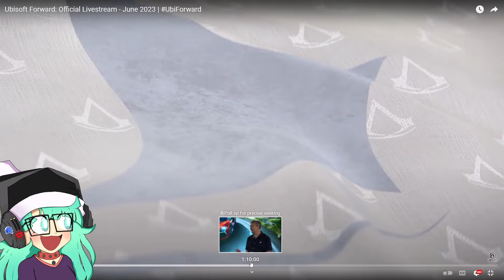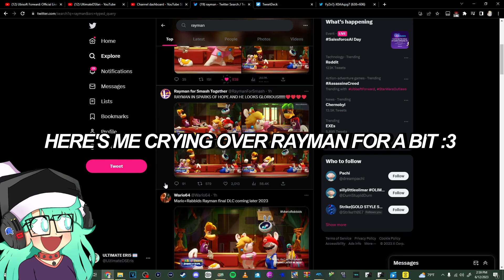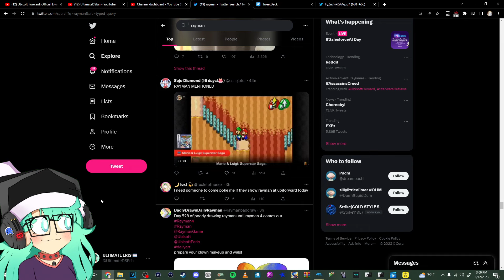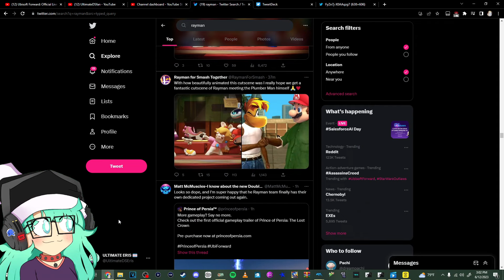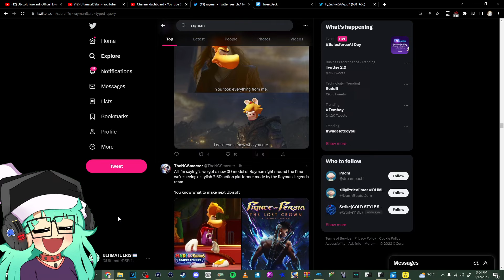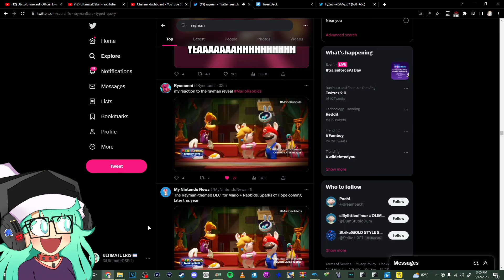NAOMI CRIES OVER RAYMAN!! (SPARKS OF HOPE DLC TEASER)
RAYMAN MY BOI IS ALIVE!!! MY SON
Avatar art is by: DAClassicGamer!
0:00 REACTION
0:28 FREAKING OUT
4:10 ACTUALLY CRYING